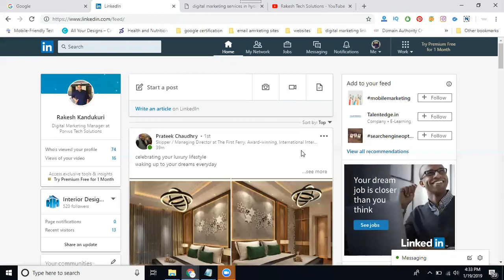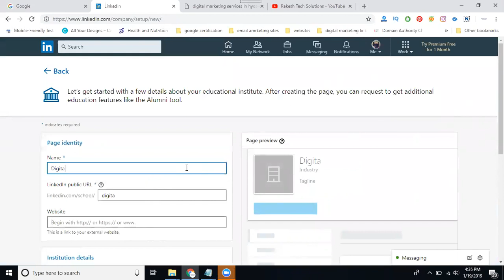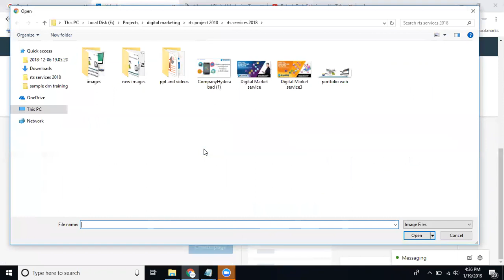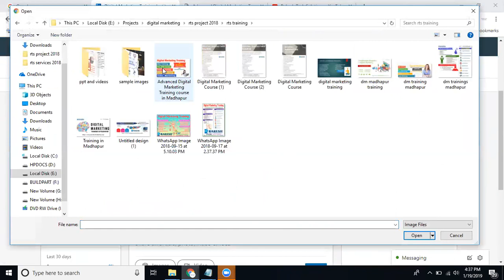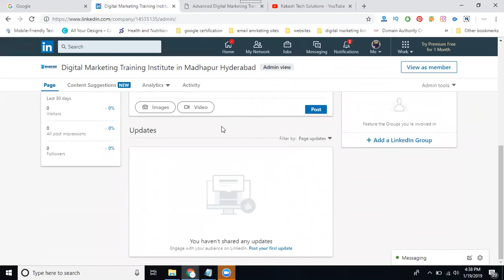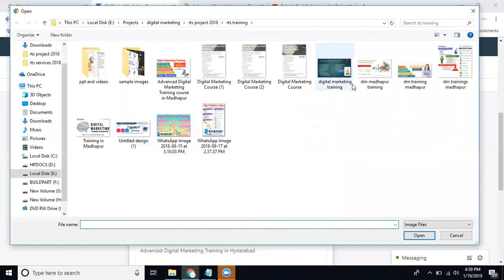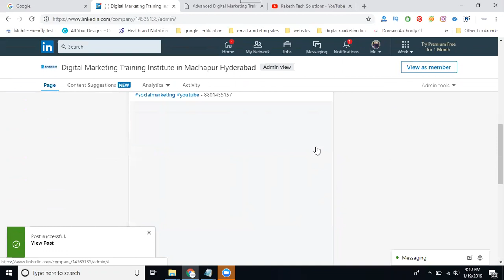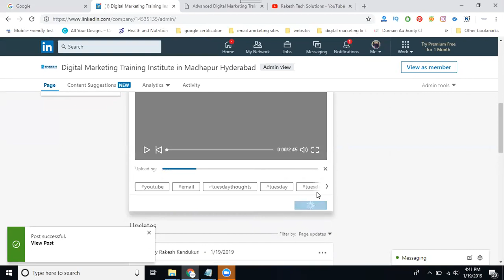How to create linkedin business page 2019